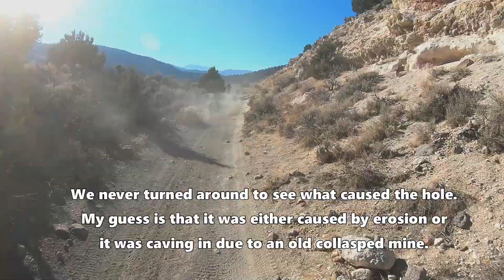That time we almost rode into a collasped mine - GPX Moto FSE 250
Hi,

I'm The Off-Road Adventure Dude aka TOAD Moto.  I used to ride a KLR and now I ride a GPX Moto FSE 250e.

Driving from the Elberta train tunnels up Homansville Canyon we had a close call.  While riding, we drove by a hole on the side of the trail.  I'm not sure what caused it and it could have been erosion.  It might be an old collapsed mine though.  There are tons of old mines in the Homansville, Eureka, and Dividends area.

This was a close call and it could have been a lot worse.  I'm not sure how far down the hole goes. I wish we would have gone back to check it out and try to mark it for other riders cause it comes up on you really fast as you can see in the video.

Cameras: GoPro 4, 6 and AKASO V50 Elite.

Phone Mount: